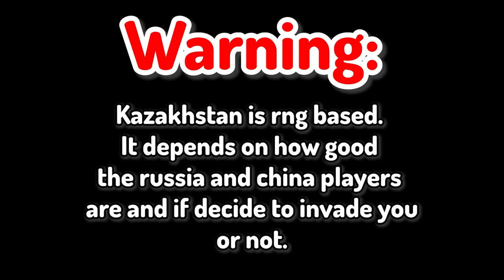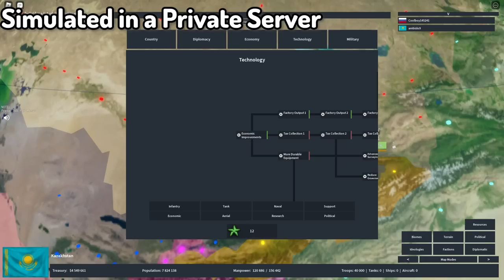How to Play as Kazakhstan and SURVIVE - Rise of Nations Country Guide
Rise of Nations Guide - How to Play as Kazakhstan and SURVIVE